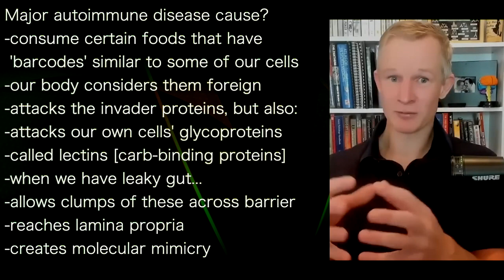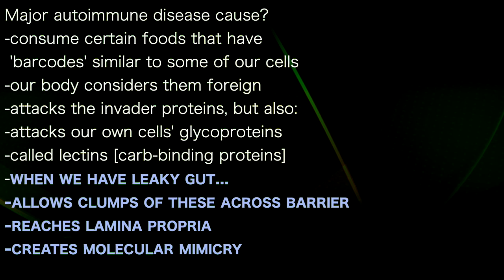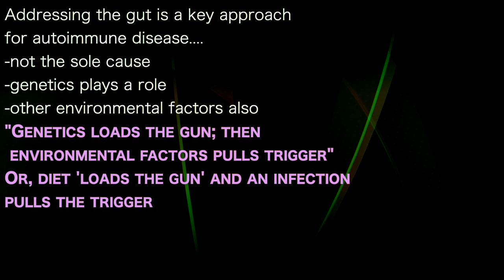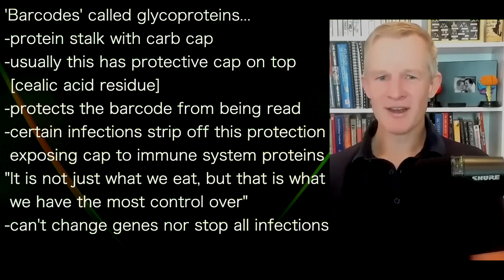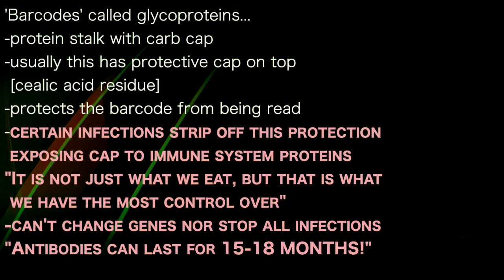PAUL MASON 8 | LEAKY GUT allows DEADLY LECTINS into organs & brain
presents episode 786 | Dr Paul Mason
Dr Shawn Baker podcast

Major autoimmune disease cause?
-consume certain foods that have
 'barcodes' similar to some of our cells
-our body considers them foreign
-attacks the invader proteins, but also:
-attacks our own cells' glycoproteins
-called lectins [carb-binding proteins]
-when we have leaky gut...
-allows clumps of these across barrier
-reaches lamina propria
-creates molecular mimicry

Addressing the gut is a key approach
for autoimmune disease.
-not the sole cause
-genetics plays a role
-other environmental factors also
"Genetics loads the gun; then
 environmental factors pulls trigger"
Or, diet 'loads the gun' and an infection
pulls the trigger

'Barcodes' called glycoproteins...
-protein stalk with carb cap
-usually this has protective cap on top
 [cealic acid residue]
-protects the barcode from being read
-certain infections strip off this protection
 exposing cap to immune system proteins
"It is not just what we eat, but that is what
 we have the most control over"
-can't change genes nor stop all infections
"Antibodies can last for 15-18 MONTHS!"